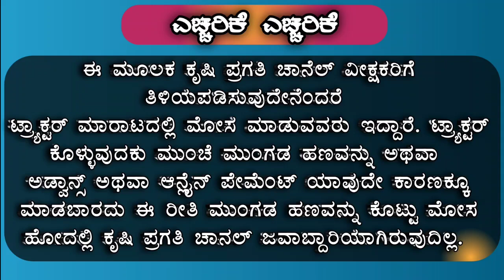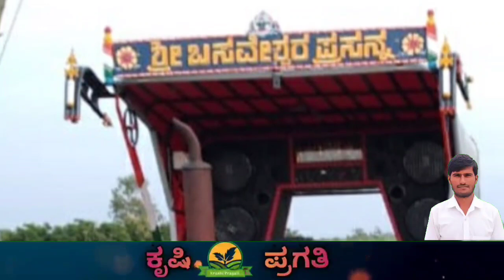Mahindra 295 Turbo Tractor For Sale || Mahindra Second Hand Tractor For Sale Karnataka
Mahindra 295 Turbo Tractor For Sale || Mahindra Second Hand Tractor For Sale In Karnataka

Owner Number : ಟ್ರ್ಯಾಕ್ಟರ್ ಮಾರಾಟ ವಾಗಿರುತ್ತದೆ. ಮಾರಾಟವಾದ ನಂತರ ಫೋನ್ ನಂಬರ್ ತೆಗೆಯಲಾಗುವುದು